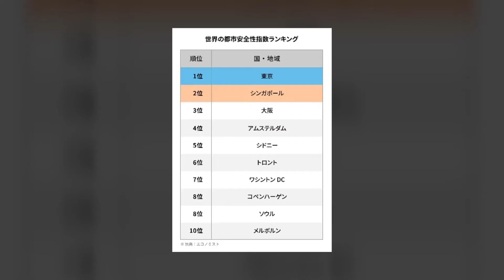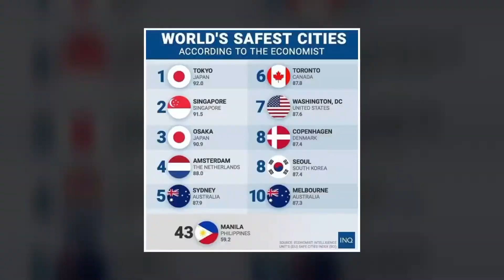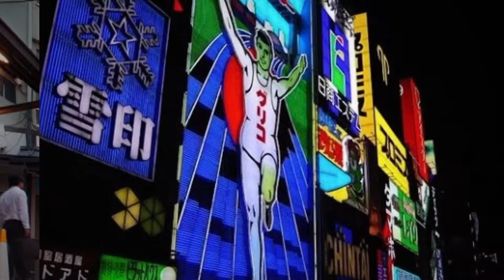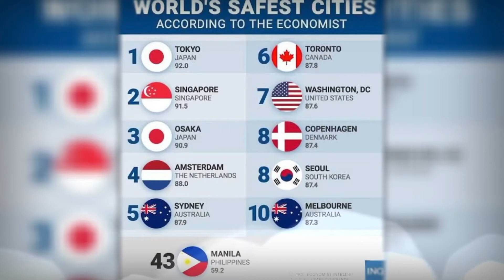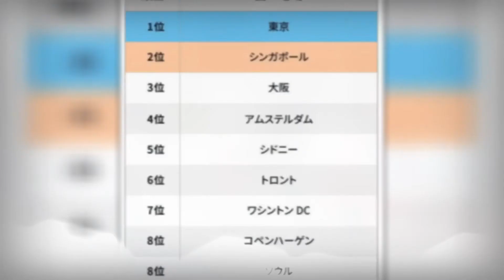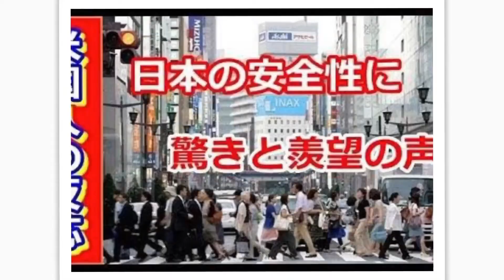世界の都市安全性指数ランキング」では、東京が1位 日本の治安を絶賛する声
日本は母国に比べて安全だと感じるか、街角の外国人にインタビューしました。

・酔っ払いがいない
・街角に人が立っておらず危険な雰囲気がない
・ゴミが落ちていない
・黒人観光客でも受け入れてくれる
・親切で店員は挨拶してくれる

など日本の治安を絶賛する声が多く聞かれました。

英国・エコノミスト誌の調査部門「エコノミスト・インテリジェンス・ユニット（EIU）」が発表した「世界の都市安全性指数ランキング」では、東京が1位に選ばれました。ちなみに2位はシンガポール、3位は大阪でした。この調査は世界の主要60都市を対象に、57の指標を「サイバーセキュリティ」「医療・健康環境の安全性」「インフラの安全性」「個人の安全性」の4分野に分けて分析したものになります。安全性を考えると東京や大阪は世界トップレベルなのです。